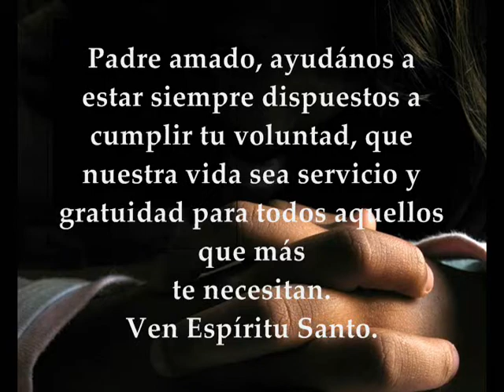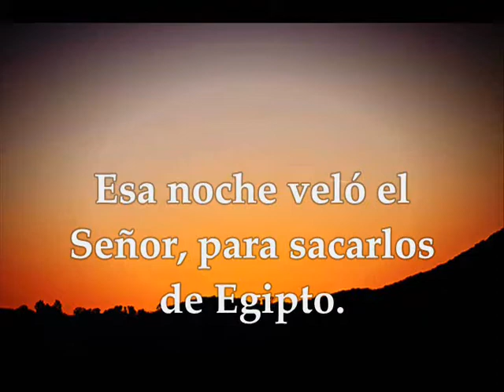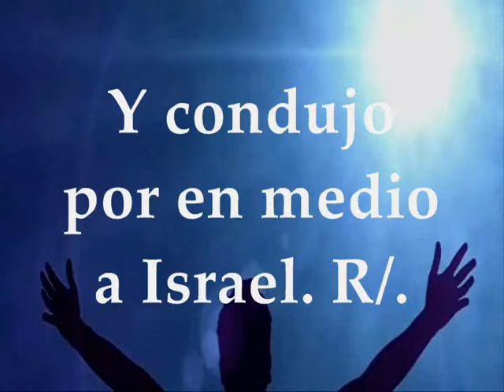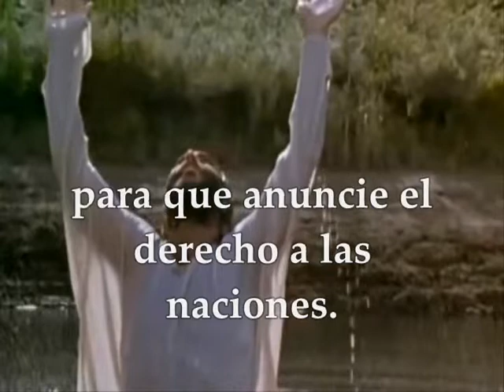Evangelio sábado 20 de julio de 2019 Mateo 12,14-21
Evangelio y lecturas del SÁBADO SEMANA 15 DEL TIEMPO ORDINARIO CICLO C JULIO 20 DE 2019 Primera Lectura: Del libro del Éxodo 12,37-42 Salmo 135, 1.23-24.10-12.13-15 R/. Porque es eterna su misericordia Lectura del Santo Evangelio según san Mateo 12,14-21